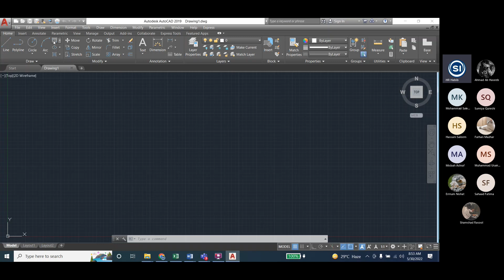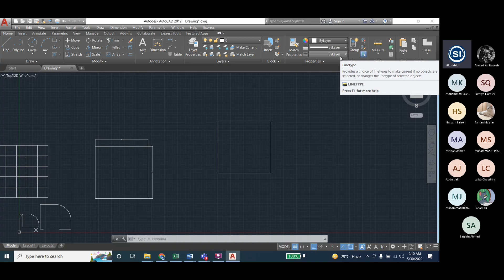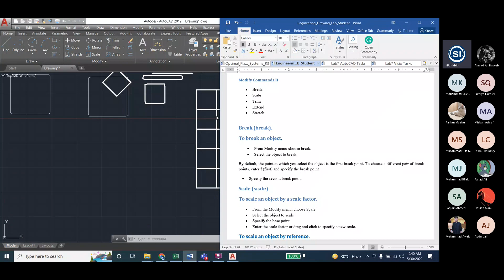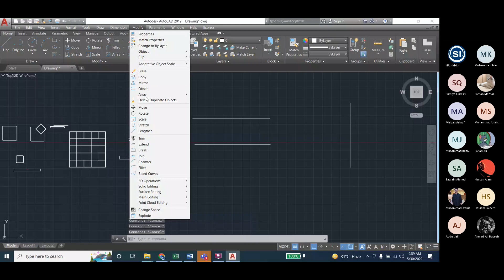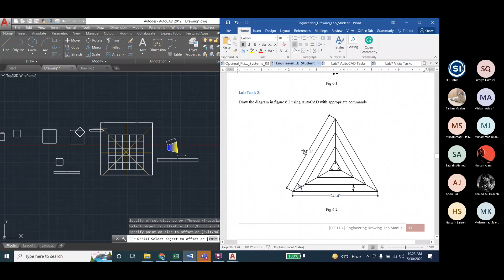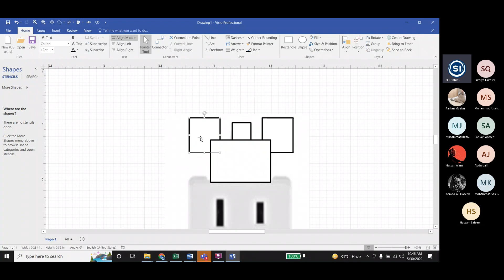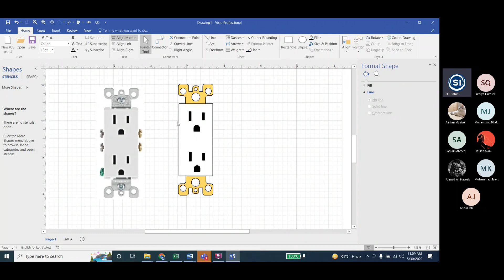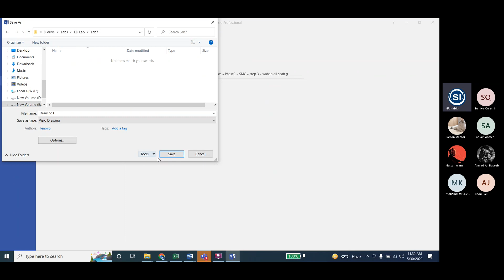Engineering Drawing Lab7a on modifying commands in AutoCAD | Create a Decora Receptacle in Visio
Objectives:
​To describe the modify commands I and sketch the drawings using AutoCAD
To describe the modify Commands II and construct the drawings using AutoCAD
To describe the modify commands III and sketch the drawings using AutoCAD
A. AutoCad Tasks
1. To construct duplicate objects with the help of Copy, Offset, Mirror and Array commands and rotate the object with the change of angle using AutoCAD.
2. To sketch the drawings through modify command II using AutoCAD.
3. To demonstrate the editing of sizes and shapes of objects through Trim, Extend, Stretch, Break and scale commands and construct the objects using AutoCAD.
4. To sketch the given drawings with the help of suitable modify commands II.
5. To construct the sloped, curved and angled transition object having two surfaces through chamfer and fillet command using AutoCAD.
6. To construct the drawings with the help of the Move and Erase command using AutoCAD.

B. Visio Tasks
1. ​Create a Decora Receptacle in Visio